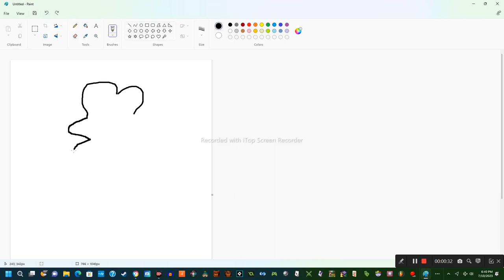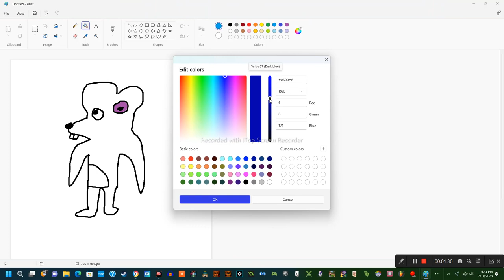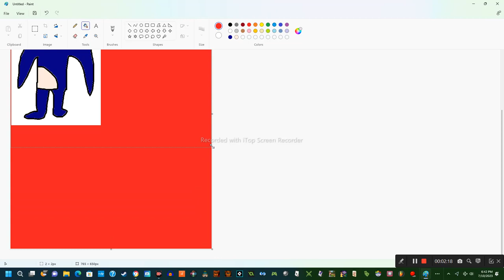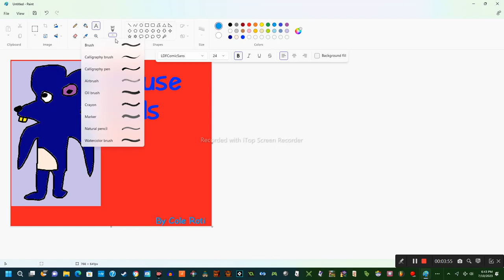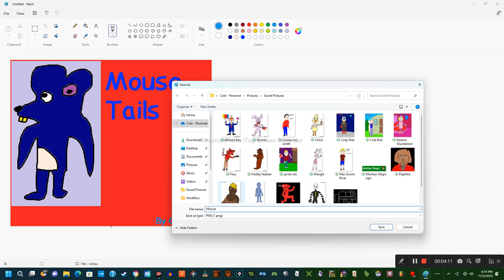How to Draw: Mouse Tails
AndyWilson92